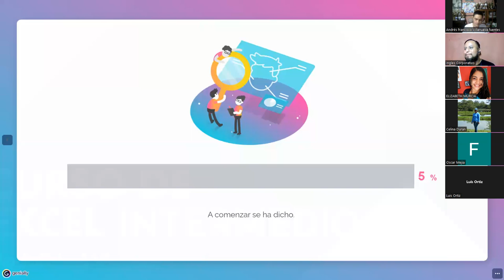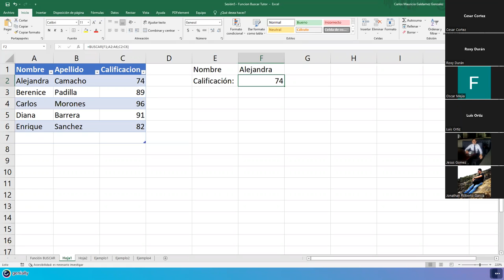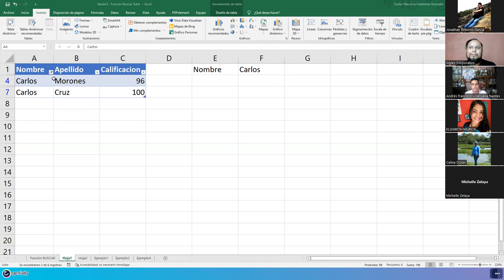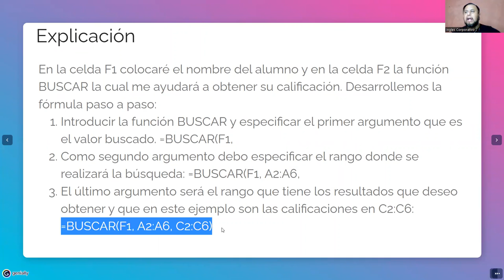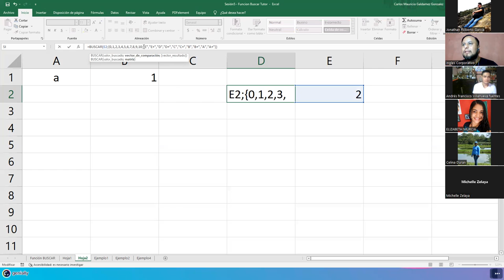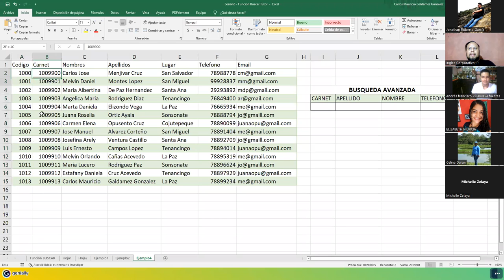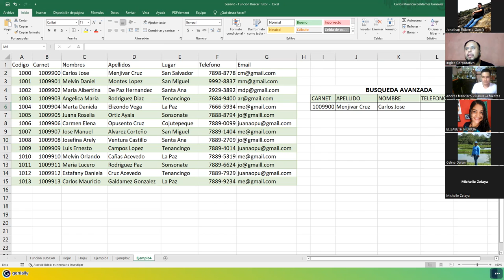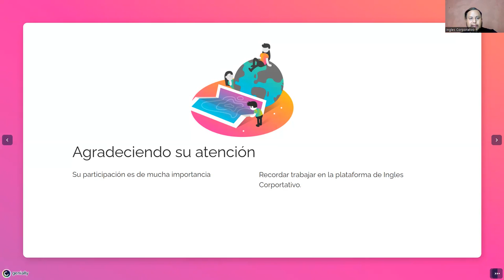Ingles Corporativo - 11/julio/2022 - Sesión #5 - Función Buscar